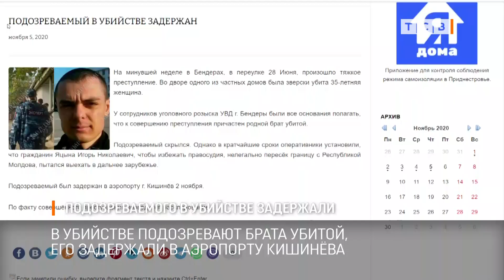Подозреваемого в убийстве задержали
Подозреваемого в убийстве собственной сестры задержали в Кишиневском аэропорту. Мужчина нелегально пересёк границу и пытался улететь.